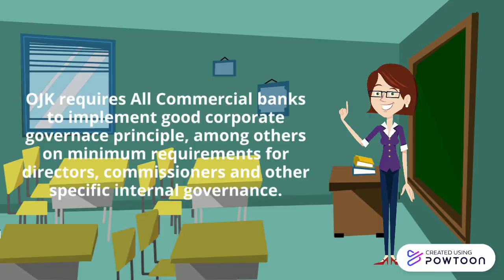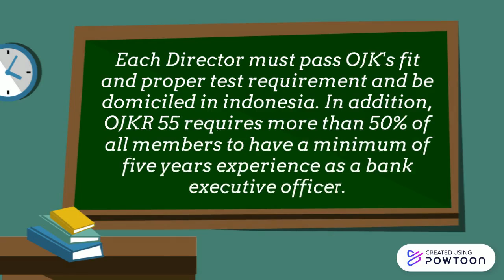Bank governance and Internal controls